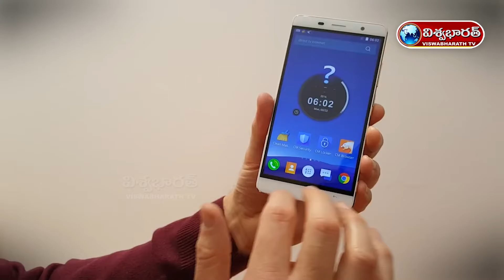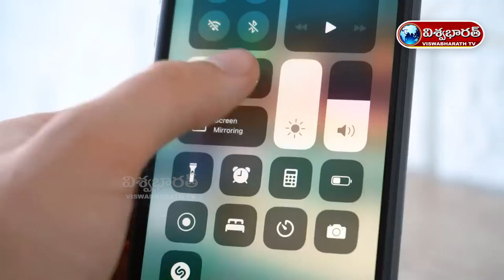ఫోన్స్ యూజ్ చేయడం వళ్ళ వచ్చే నష్టాలు || Side Effects of Using Mobiles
Watch :: ఫోన్స్ యూజ్ చేయడం వళ్ళ వచ్చే నష్టాలు || Side Effects of Using Mobiles ||  @VISWABHARATH TV